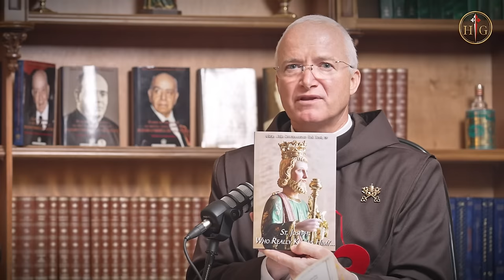Saint Joseph: Who really knows him?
0:00 Highlights
0:06 Unveiling the Mystery and Power of St. Joseph in Church History
5:58 Maximalizing the role of St. Joseph in forming and caring for Jesus as a key mission.
10:25 The unique privilege granted to Our Lady by God
17:39 Discussion on the sinlessness of St. Joseph through the mediation of Our Lady.
22:41 Importance of finding a suitable person to take care of Our Lady and the child Jesus.
28:09 Miracle worker Brother André builds Basilica under St. Joseph's patronage.
32:27 St. Joseph's humility in realizing the holiness of the Blessed Mother and the divine miracle.
36:27 The importance of flexibility and surrendering to God's will in life decisions.
40:51 Strong affirmations about St. Joseph by St. Teresa of Avila and St. Francis de Sales.